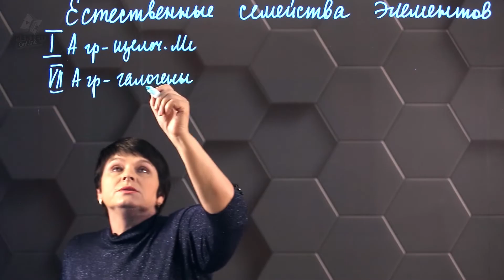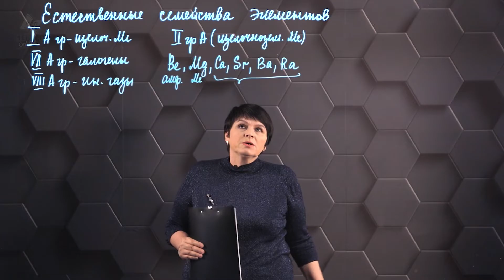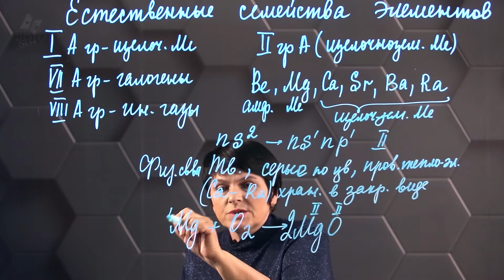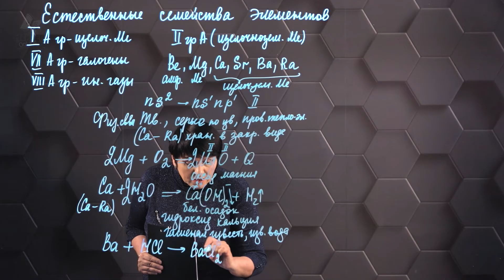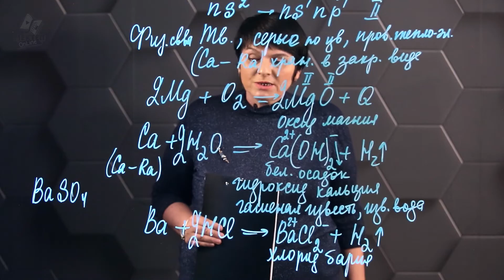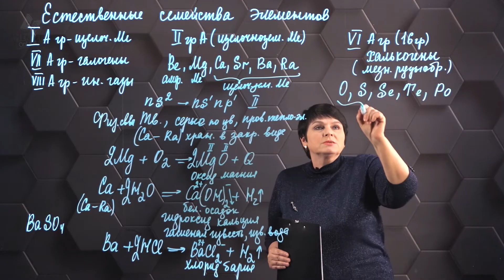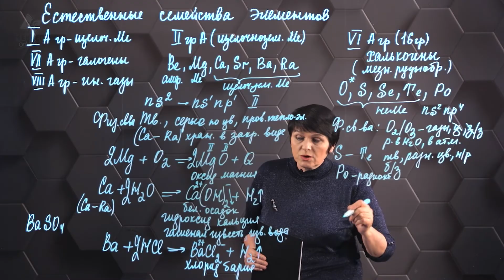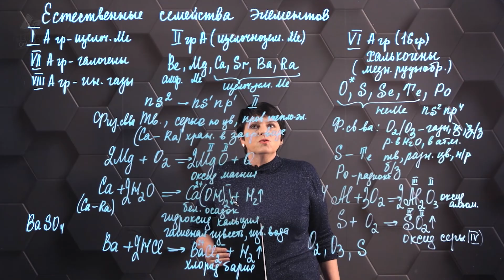Естественные семейства химических элементов и их свойства. 2 часть. 8 класс.